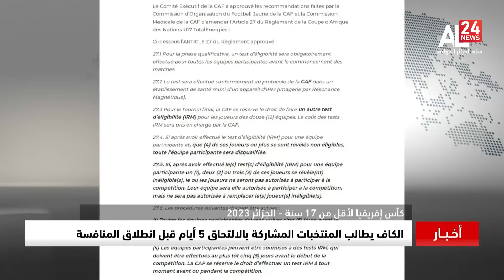النشرة الرياضية | 17 04 2023